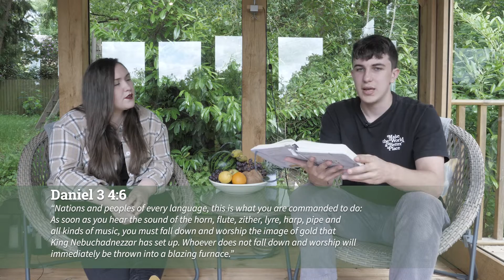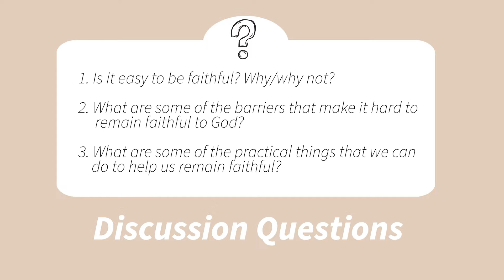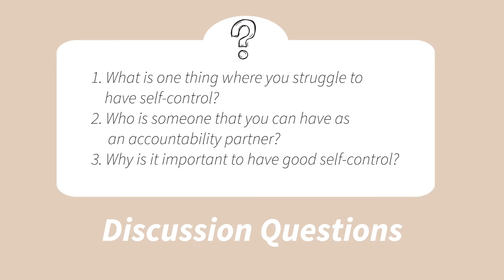Limitless TV Series 10 - Fruit of the Spirit Ep 05 - Faithfulness & Self-Control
Chapter:
00:00​ - Intro